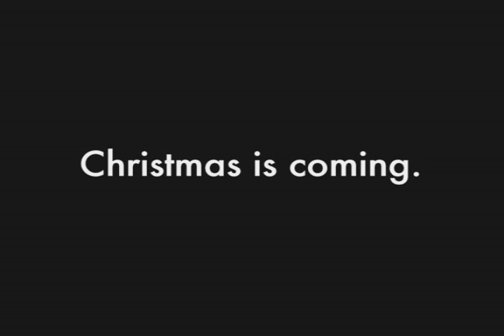"Wait Till'I Bring 06' In" ...